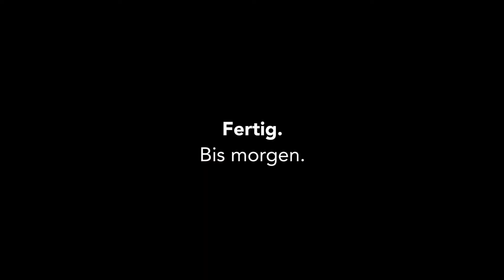Kevlog #161 : Ein uncooles Update